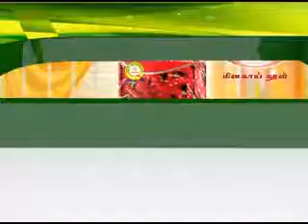9TH JUNE 6PM MANI NEWS